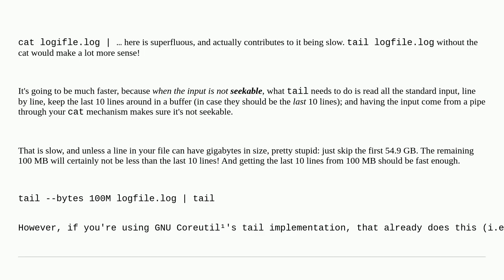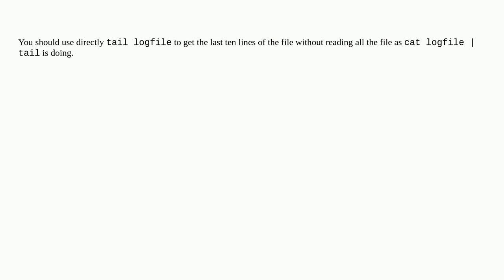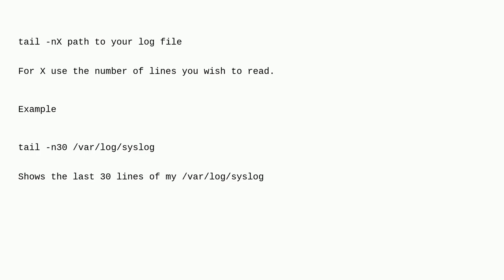Unix: How do I read the last lines of a huge log file?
How do I read the last lines of a huge log file?

A special thanks goes out to the community

  bash